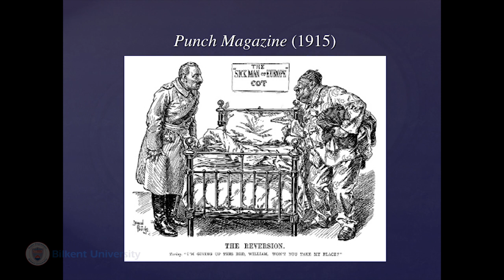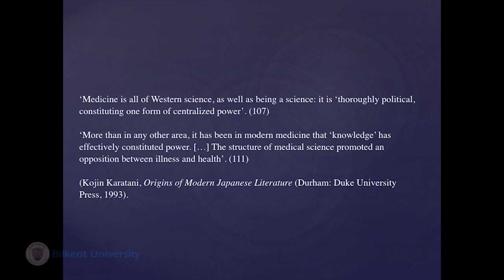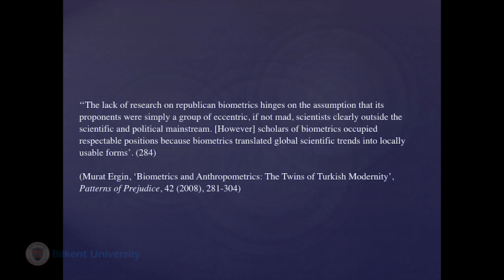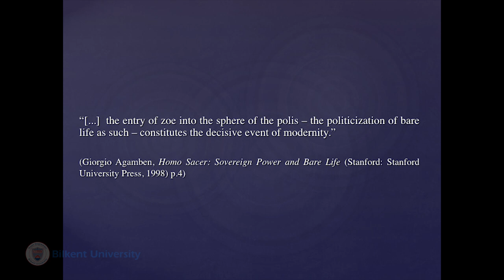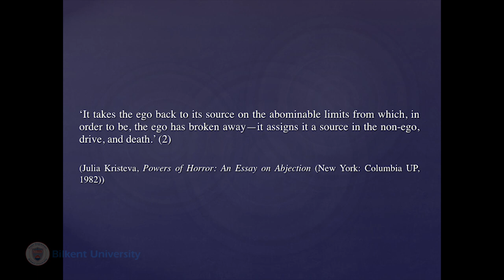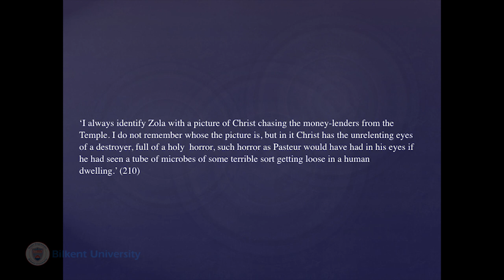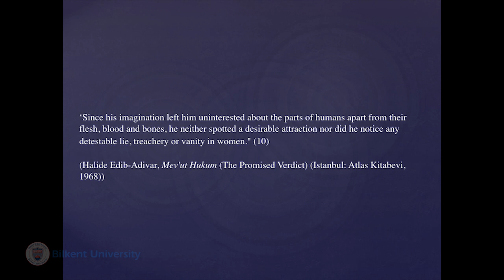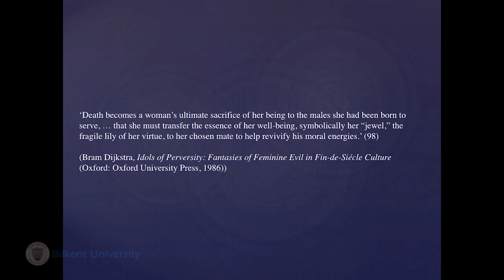Biological Debt, Illness and the Limits of Nation State in Women's Writing in Turkish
Şima İmşir is Assistant Professor of English Language and Literature at İstanbul Şehir University. She completed a B.A. in Comparative Literature at Bilgi University in 2009 and an M.A. in Women’s Studies at İstanbul University in 2012. She holds a Ph.D. degree in English and Creative Writing from the University of Manchester where she worked on illness and literature. Her research interests include theories of biopolitics, disability and gender, and history of social Darwinism.

Abstract: Science, technology and medicine functioned in the Ottoman Empire of the nineteenth century and onwards as focal concerns in regulating populations as sources of economic growth and military power. Such concerns led to positivism, determinism and social Darwinism functioning as methods of understanding, measuring and controlling populations. These debates remained intact after the foundation of the Turkish republic, defining members of the nation as healthy and fit, and by doing so gave them a “biological debt” with remarks such as “A person proves that he is a good citizen by protecting his life.” In other words, the “ideal” citizen was ideologically defined as healthy, sturdy and reproductive, and health became a prerequisite for what constituted a nation. Gender, especially, occupied a central role in the heteronormative definitions of what an ideal citizen’s body should look like and what was expected of it.

Functioning as a vanguard element in such discourse, works of literature instrumentalized metaphors of illness: healthiness and unhealthiness became useful and subtle themes for discussing broader subjects such as nation-making, race, modernization and citizenship. Taking its cue from Giorgio Agamben’s understanding of bare life and state of exception, this talk will discuss publications by medical authorities, members of parliament as well as pieces of fiction of the twentieth century, more specifically Kerime Nadir’s Hıçkırık and Halide Edib’s Mev’ut Hüküm, in relation to the nation-building project, and argue that illness as an object of focus presents the potential to reveal what is left outside the imaginary borders of nation.